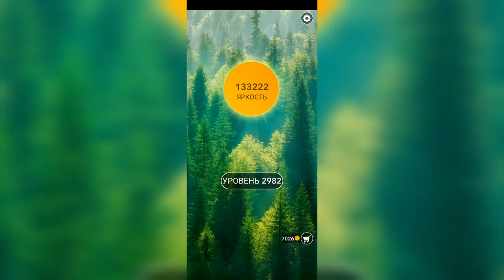Word / Слово Крест: Поиск русского кроссворда / Уровень 2982